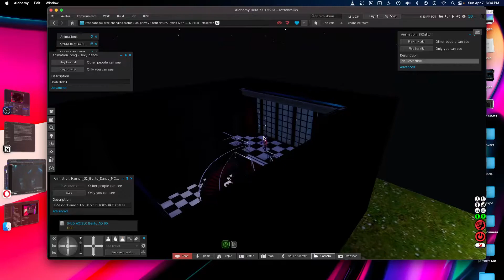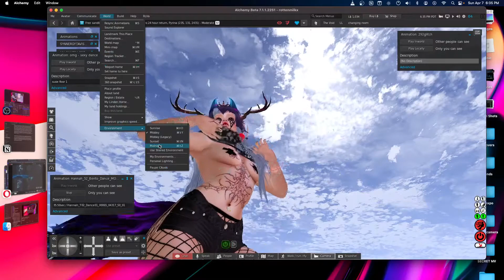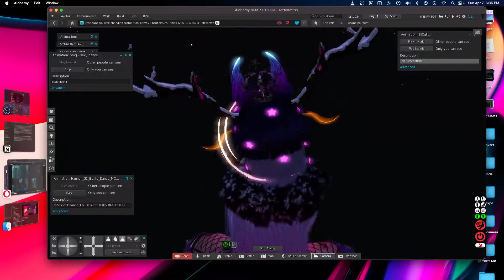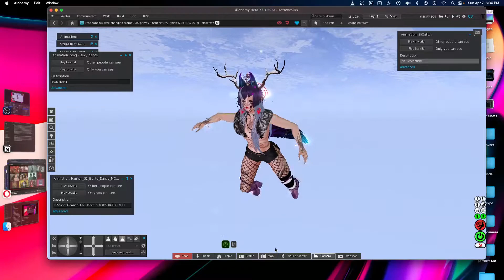;--poptropicaslutz - addiction/prescription SL music video--;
i love second life and i wanna do more sl edits x3

ok i feel like i need to say something abt the glitch effect at the end cause it looks like twitching from addiction withdrawal and i need to say - that was a total coincidence & i dont want to take addiction lightly or as a joke at all!! i just thought the glitch looked cool but i didnt put any more thought into it. but i wish i did!!

i just needed to say that because addiction is a super serious issue & if you’re struggling with it, i wish you an easy recovery.

im gonna try and edit over that part of the video in youtube studio or something cuz it bothers me :,)

follow me on:
neocities
youtube (aka... here...)